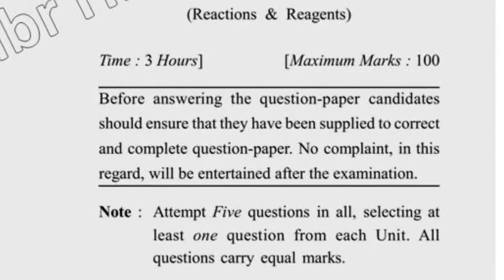2019 Dcrust MSc Chemistry 4th Sem Organic Chemistry Special VI Question Paper